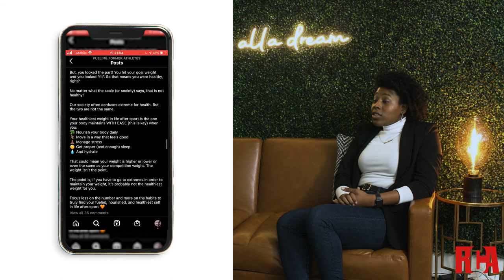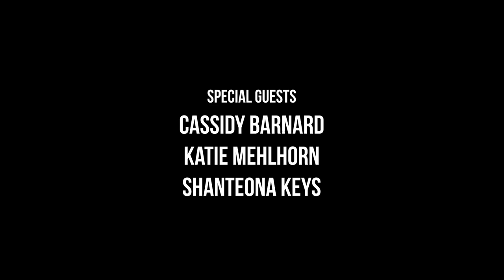Beauty Standards and Gender Equality in Women's Sports || Societal Standards on Athletic Women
Hi! Welcome back to RCA. Today, we're talking about the beauty standards placed on female athletes. Oftentimes, it's not enough to be good, society calls for women to be amazing athletes and beautiful by its own standards. We're chatting all about this and so much more.